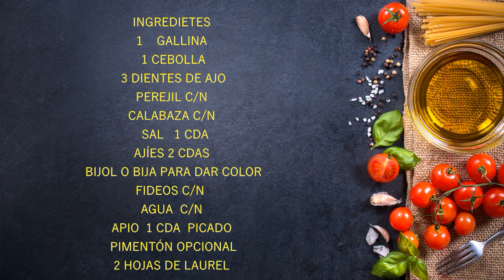SOPA DE GALLINA RECETA CUBANA